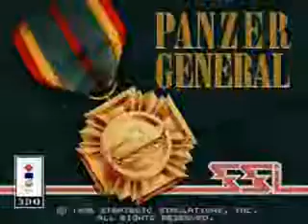Panzer General (Panasonic 3DO)